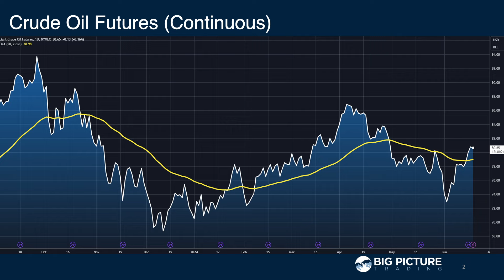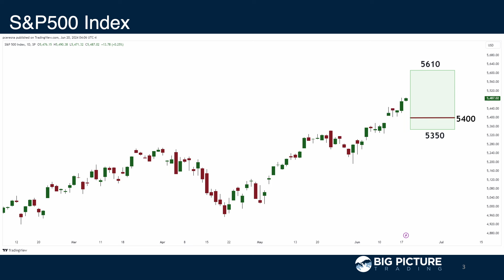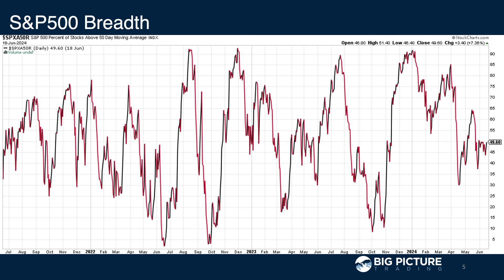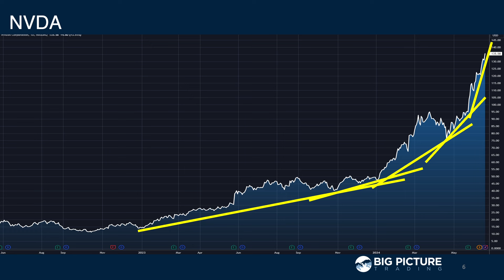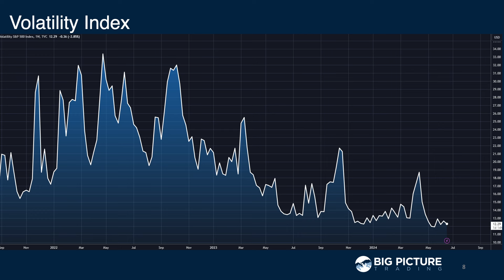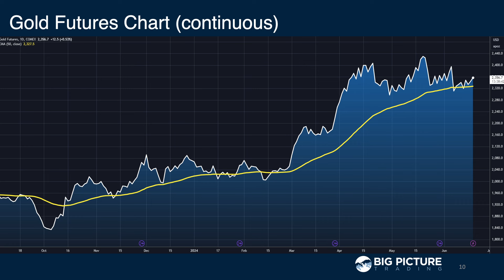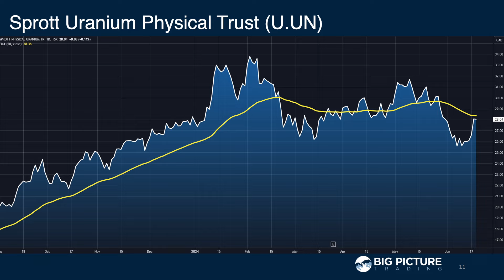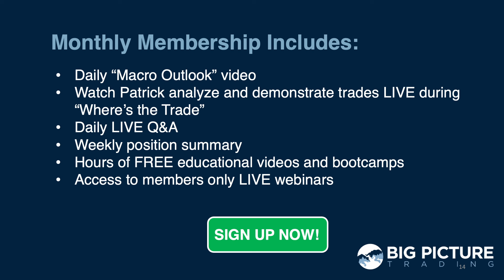9th Inning Price Action - MacroVoices #433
00:00:00 Intro
00:00:57 Crude Oil
00:02:57 S&P500
00:08:17 Nasdaq
00:09:35 VIX
00:10:28 US dollar
00:11:25 Gold
00:13:16 Uranium
00:15:24 10yr Treasury